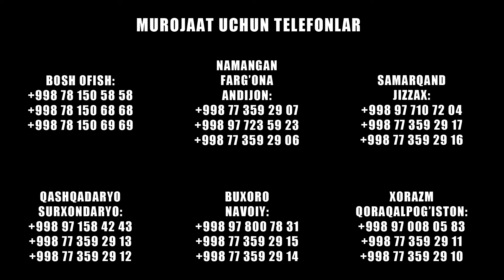Qarshi filialimiz manzili | Arzon traktorlar | SN INVEST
Endi sarson bo'lib Toshkentga kelib yurmaysiz! Qarshida qulay narxlarda texnikalar!